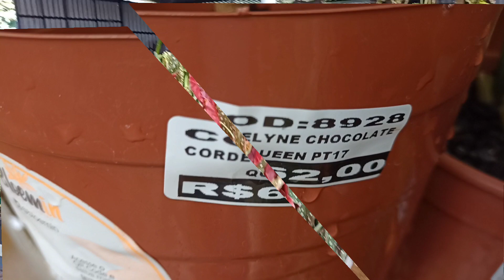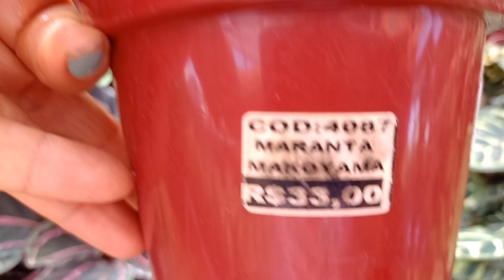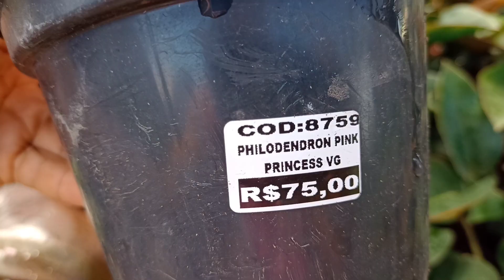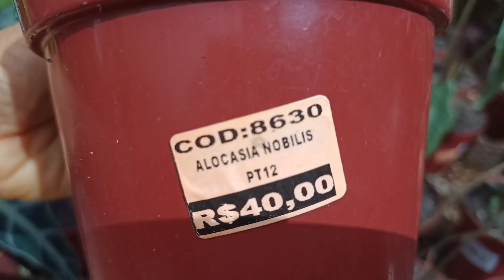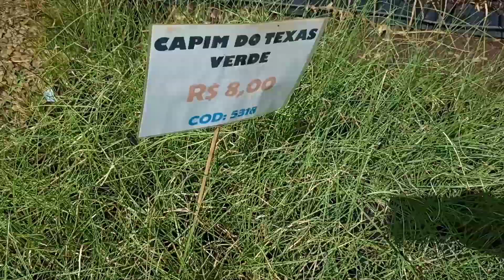Um Passeio pelas Plantas Raras do Viveiro Goiás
Bem vindos a mais um vídeo, gratidão a você que me acompanha.

☑️Curta
☑️compartilhe

⚪Segue outros vídeos do viveiro Goiás

Segue o endereço do viveiro Goiás
Av. 24 de outubro n 2209 Bairro Campinas
Goiânia- Goiás

Quer me enviar uma correspondência?!

 Regina Almeida
Caixa postal  24.249
Goiânia Goiás
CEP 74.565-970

Me acompanhe no Instagram 👇 ✔️Rehalmeidaa